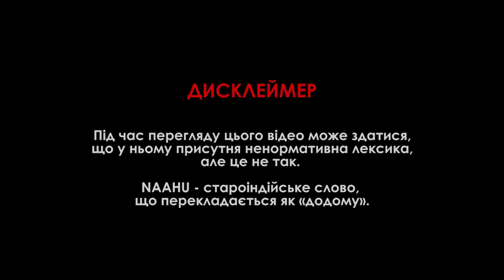NAAHU-NAAHU! Музичне послання окупантам від ЗСУ. Пародія на NAATU NAATU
Пісня NAAHU NAAHU - це музичне послання окупантам від Збройних сил України.

Ця пісня є пародією на пісню NAATU NAATU з індійського кинофільму RRR
This song is a parody of the song NAATU NAATU from the Indian movie RRR
Аранжування та запис фонограми: Микита Горшков
Виконавці: Олександр Малюк, Василь Зайчук, Євген Каратай, Вікторія Бальмер
Ідея: Юрій Тазарачев
Автори тексту: Сергій Мельников та Юрій Тазарачев

Це відео містить роботи аніматорів:
Mykyta Lyskov @Nikitaliskov
Dmytry Polishchuk @dmytrypolishchuk1473
Olena Kolomoets @eli.bouquet
Kate Kutenska @PevenFactory
Oksana Kurmaz @kukurmaz
Liza Tarasova @yelizatarasova
Denis Spolitak
Artem Biryukov @artembirya
Марко Українець @marko_ukrainets
ZOO Cinema Production Studio @zoo_cinema

та YouTube каналів:
The Armchair Historian
The Times and The Sunday Times @TheTimes
Heroes Of War @heroesofwar
Nideep Varghese @nideep
Politoons @politoons
Bisbo @BisboWorld
VovaZiLvovaTV @VovaZiLvovaTV
ЖЭСТАЧАЙШЫЙ МУЛЬТ @crazy_mult